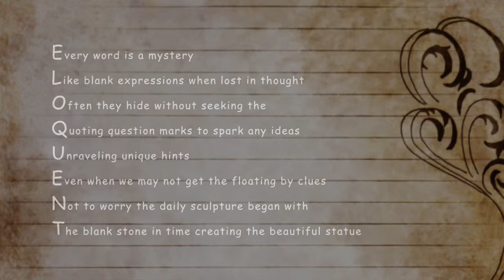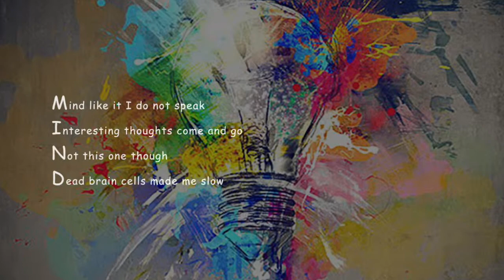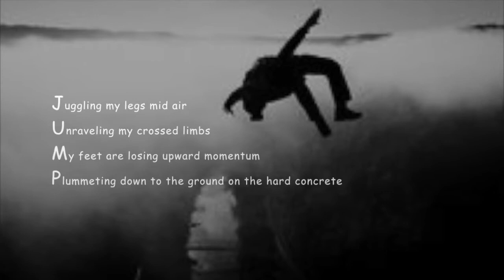Collection of my Acrostic Poems